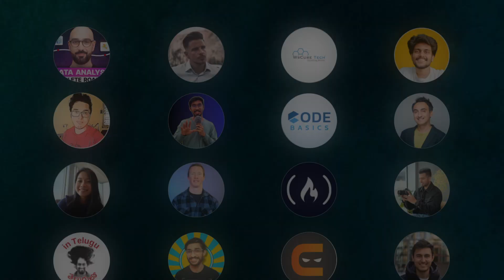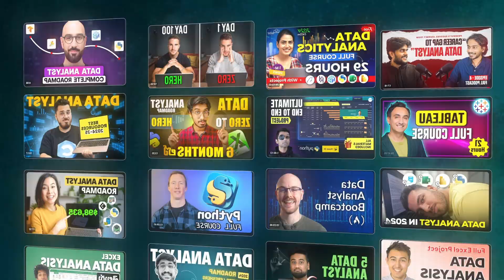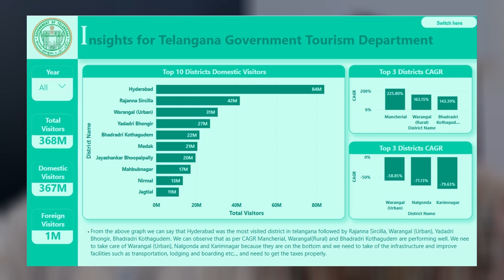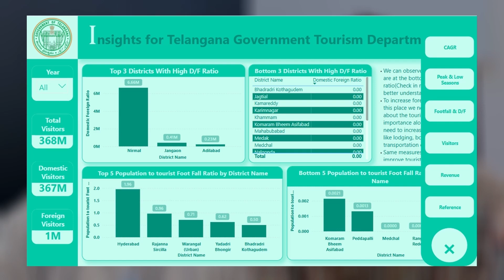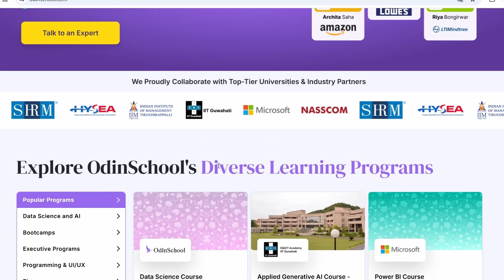Data Analyst Roadmap for Fresher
TimeStamps:
00:00 Introduction
00:47 Data Analyst Introduction
01:29 Prudvi Failure Journey
03:24 How a Fresher can get Job in 6 Months
04:52 Roadmap for Data Analyst
06:49 Skills for Data Analyst
07:38 Prudhvi Preparation
08:14 Mathematics for Data Analyst
10:19 Interview Questions for Data Analyst
11:40 YouTube or Institute
14:21 How to Become Data Analyst
16:11 Odin School